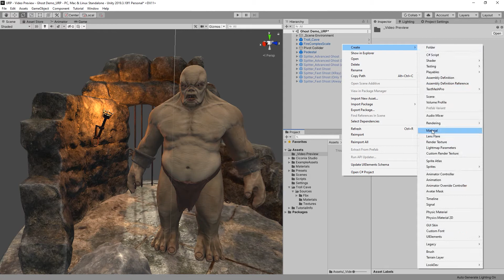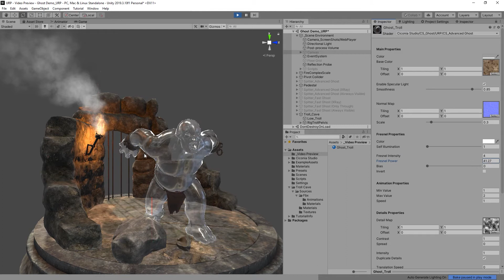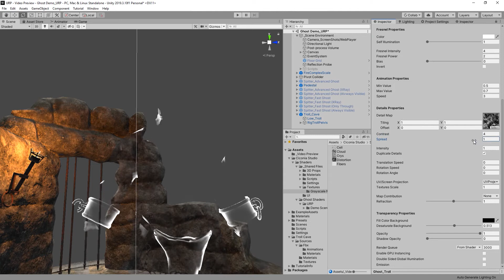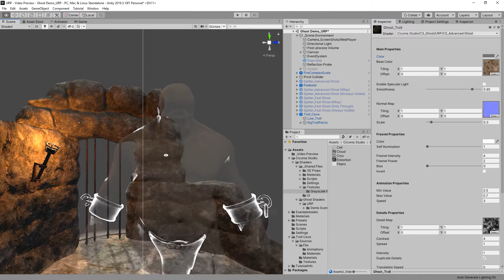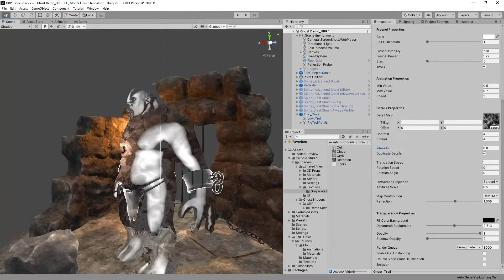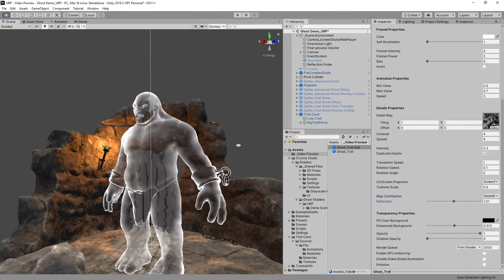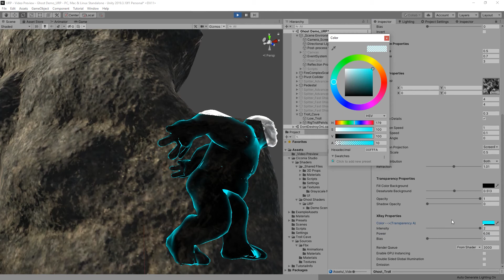Ghost Shaders Preview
Ghost Shaders v2020.1
Available at the Unity Asset Store for Built-In, URP and HDRP.